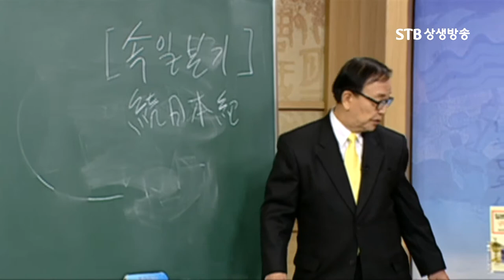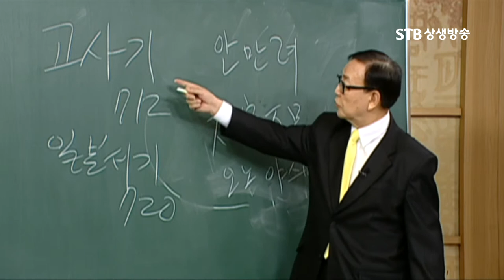일본 왕실 정사서 속일본기 속에 기록된 백제 역사, 일본이 백제 역사에 더 관심이 많다, 홍윤기 박사